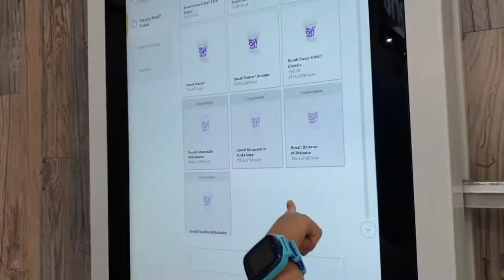My Journey to Wales